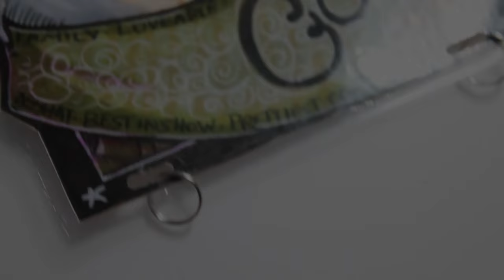Drawing a Rough Collie Badge! | Yankee Doodles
Another Cody piece for one of my Patreons! Thank you for cheering me on my dear and so happy I was able to draw you another item!

¦ Find me! ¦

Follow for updates, art, how to, tutorials, DIYs, challenges, reviews and tons of crafty things!

xx